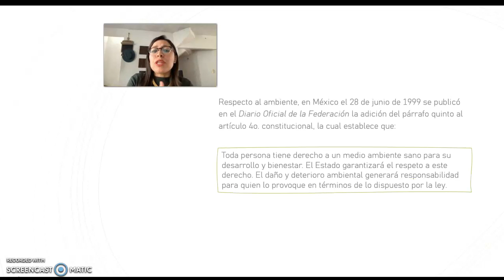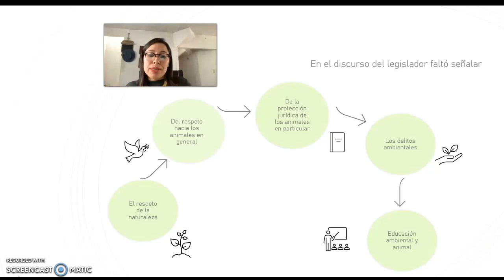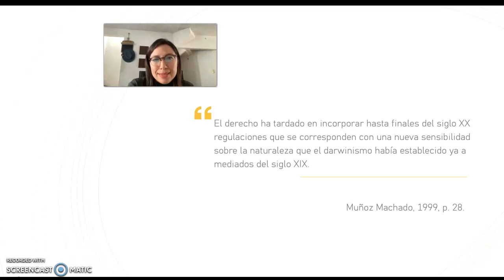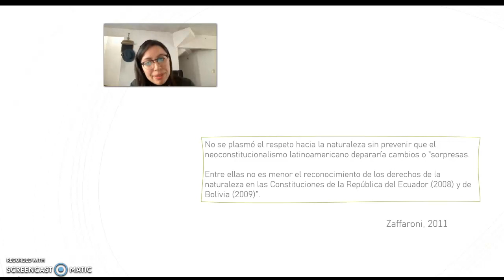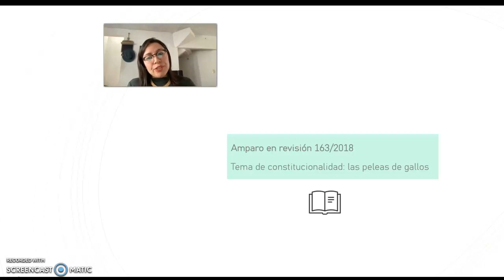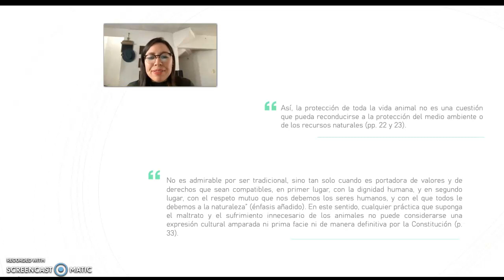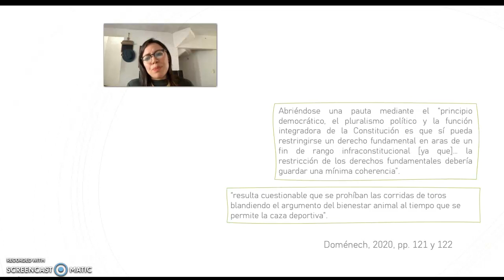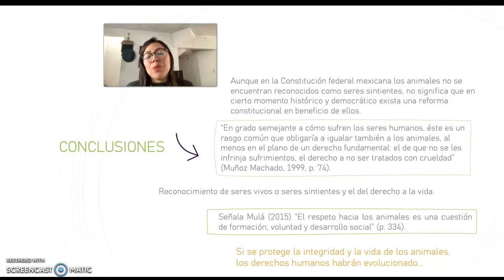El medio ambiente y...la protección animal en la Constitución mexicana... - Teresa Baena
El medio ambiente  y el reconocimiento de la protección animal  en la Constitución mexicana: este último, pendiente de abordar - Teresa Baena y Sánchez